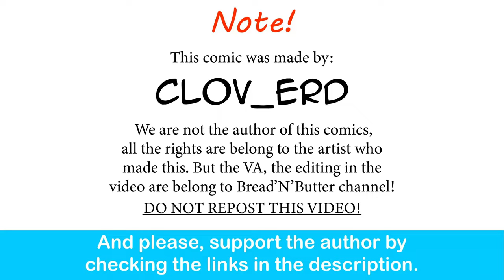When A Pawn Turning Into A Queen | Clov_erd comic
Yes, my queen.